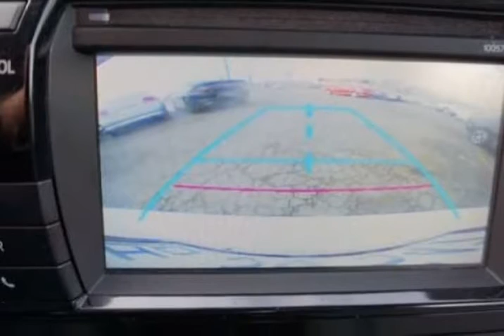2016 Toyota Corolla LE Eco Premium CVT (Woodbridge , Virginia)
15610 Jefferson Davis Hwy Unit-108
Woodbridge